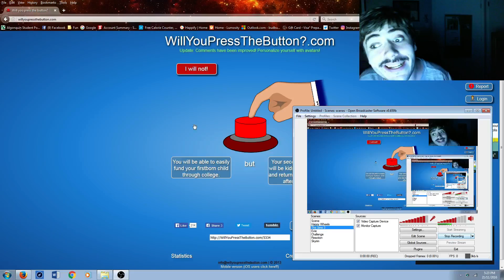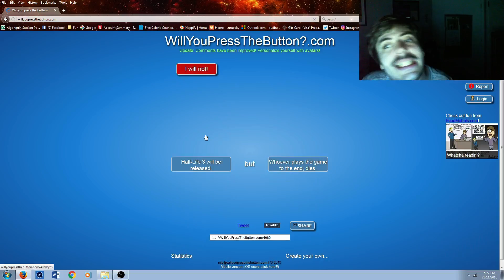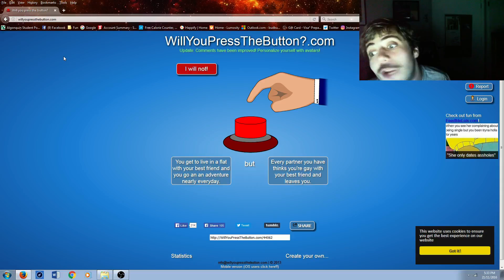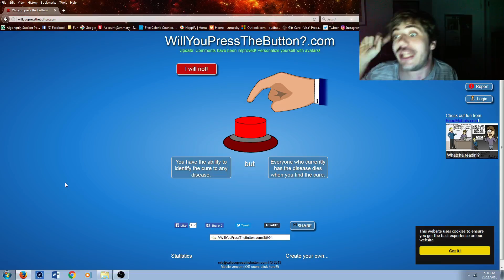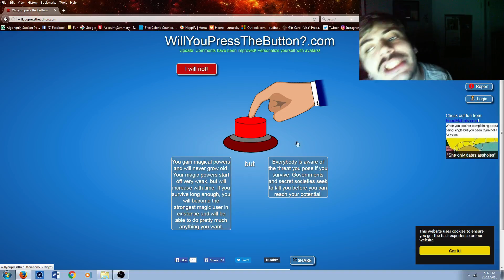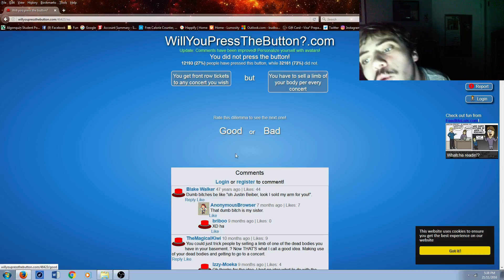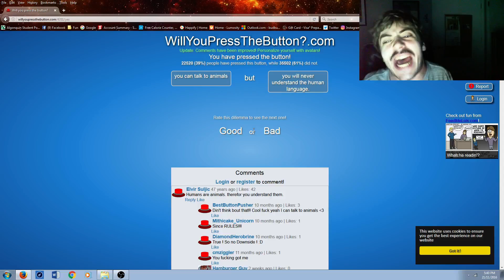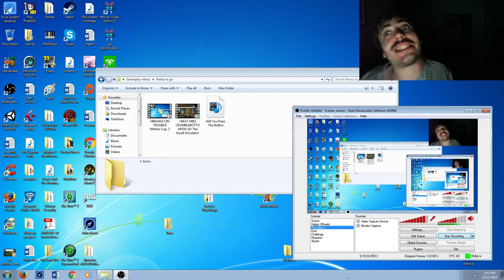WILL I CHOOSE THIS, AND SACRIFICE THAT? Will You Press The Button ep. 2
These choices are impossible!